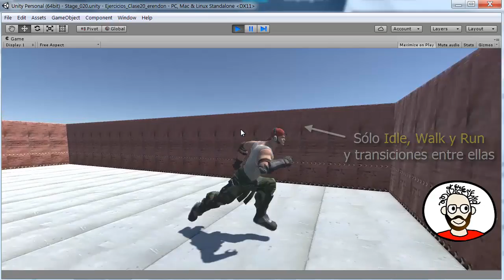Ejercicio PVU Semana 20 Animaciones de Personaje I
-Control sencillo de movimiento con CharacterController
-Componente Animator con estados Idle, Walk y Run para animaciones de inactivo, andar y correr
-Se establecen las transiciones entre todos estos estados
-Los parámetros del Animator se asignan cada frame desde un script de control basado en las entradas.

Todos los modelos son parte de los recursos proporcionados por el curso